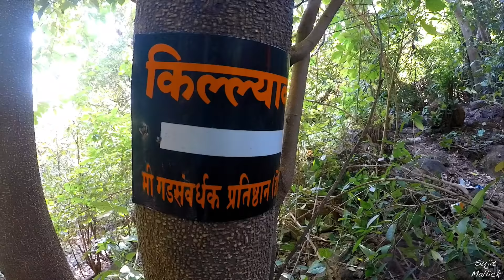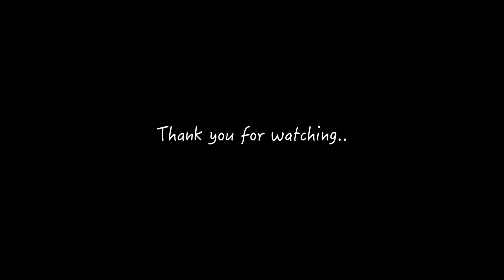Peb Fort or Vikatgad ..Amazing Trek | Trekking in Sahyadris | Part 36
Peb Fort / Vikatgad Fort is a fort located 19km from Karjat, in Raigad district, of Maharashtra. This fort is in continuation with the Malang gad, Tauli Hill and Chanderi fort of the Matheran Hill Range. Vikatgad is a favourite destination for the one day trekkers. The trek path to Vikatgad is along deep ravines and cliffs. Its closeness to Matheran and Neral is attracting a large number of trekkers on weekends. The forest dept. and local villagers are doing plantation and some restoration works on the fort.

This fort can be reached from Panvel and Neral towns. The nearest town is Matheran which is 8km from Neral. The Neral is well connected by rail and road. It is a busy station on the Mumbai-Pune railway line. There are good hotels in Matheran and Neral. Tea and snacks are also available in small hotels on the way to Matheran. There are many routes to reach the fort. The easiest is to reach Matheran by bus/car/train and start walking along the railway track. The route is very narrow. There are few trees on the trekking route. It takes about an hour to reach the entrance stairs of the fort. The night stay on the fort can be made in the Datta temple on the fort. The other path is from the Kadya Ganpati idol. A scary walk along the lonely path is followed to reach the col on the north, then follow the trek path on the other side of the hill to reach the Peb fort. The other two routes are very difficult. These trek routes start from the base village Mamadapur and Fanaswadi.It requires 3 hours to reach the fort from the base villages. A path which leads to the col on the north of the fort is to be approached with high endurance. The trek path along the electric towers leads to the col.After reaching the col, the path over the southern narrow ridge should be followed to reach the Vikatgad fort scarp. There are three 5 feet high rock patches to be negotiated to reach the entrance gate.The path moves along the western side of the scarp. A nice cave temple is on the way. There is water available in the rock-cut cisterns.There are some narrow caves dug along the scarp. The caves are very narrow so that only one person can enter inside at a time. One of the cave is 20-30 feet long with a small iron ladder to climb down.It is very humid and dark in the cave. This fort can be visited in all seasons, however, it is very windy and cloudy in the rainy season.

There are two gates on the entrance path of the fort, however, only ruins of the gates can be seen.There are water cistern and ruins of the buildings on the fort. The top of the fort is very narrow and a recently built temple with Lord Datta's paduka idol at the center is constructed. There is a lone residential hut or Datta temple on the southern side of the fort. There is a lone bastion on the southern ridge of the fort. The water is available in a small cistern round the year for drinking purpose located on the eastern ridge. There is an idol of Hanuman on the fort. The ground on the fort is very irregular and hilly. It takes about an hour to visit all places on the fort.